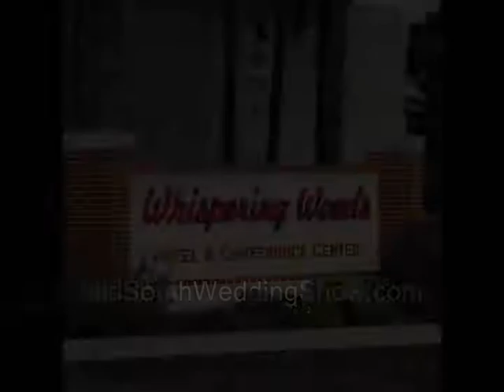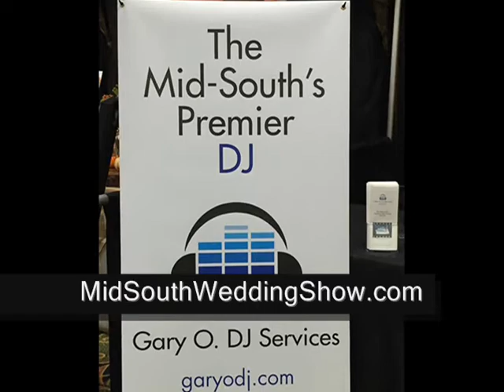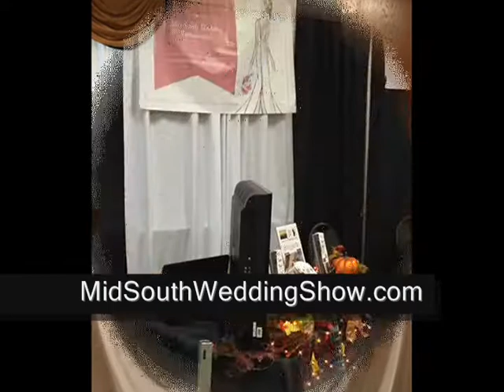Video from the Oct 25th 2015 Wedding Show